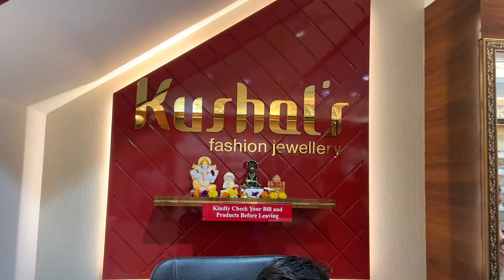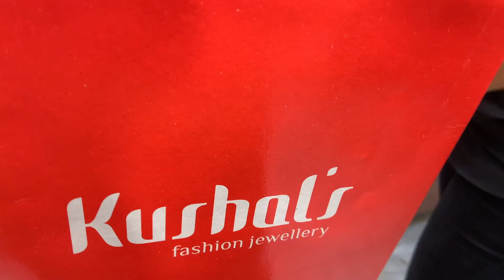Mayke me aate hi shopping start ho gaye meri | Masti at Mummy's Place | Indian Family Vlog